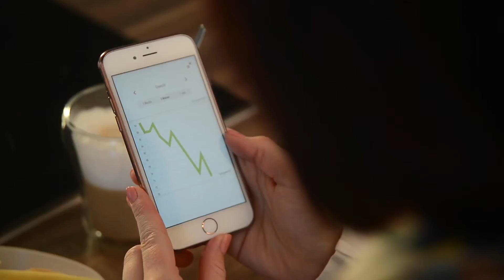CaloryCoach hat mein Leben verändert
Wir haben Lena, unser CaloryCoach Gesicht, gefragt, wie sie sich durch CaloryCoach verändert hat. Sie hat in den letzten 2 Jahren 12 Kilo abgenommen. Wie sie sich fühlt und für was CaloryCoach steht, erfahrt ihr in diesem Video.

Bei Fragen zu unserem Konzept und unseren Produkten besucht unsere Webseite